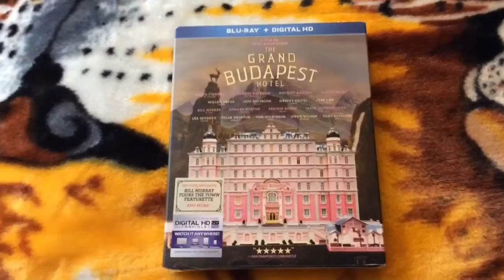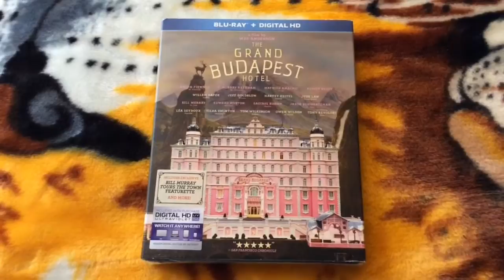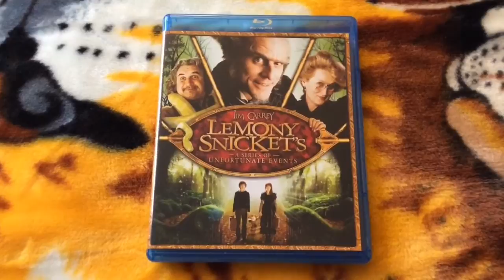Blu-ray Update (12-13-14)